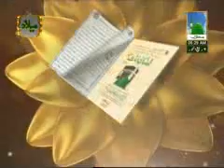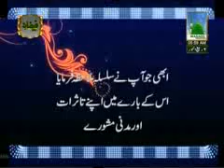05 Rabi Ul Noor